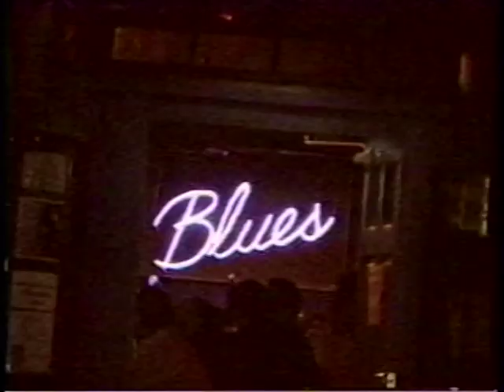The Bluestime Power Hour...Show #23..Gary Mendoza...Part 1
Gary Mendoza and the Blues Effects were wildly popular here on the Central CA Coast.  I hear he's tearing it up in the Sacramento Area now.  With a rich History and Love for The Blues, Gary and the 1st Class Musicians he chooses are The Real Deal.  Interviews and performance at Mother's Tavern in San Luis Obispo, CA.